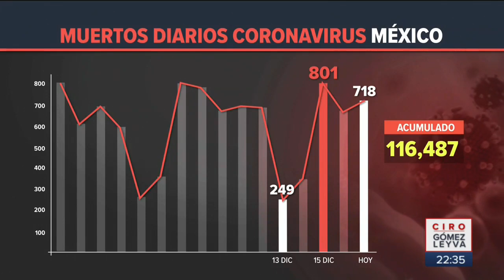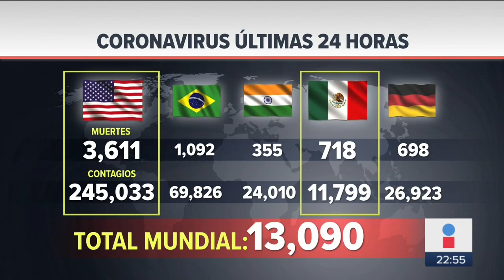Suman 116 mil muertos | Reporte Covid 19 del 17 de diciembre | Noticias con Ciro Gómez Leyva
Suman 116 mil muertos por Coronavirus en México. Este es el reporte oficial de Covid 19 para México del 17 de diciembre.